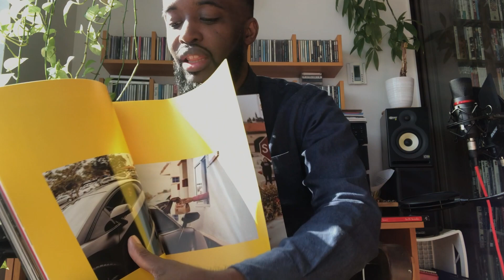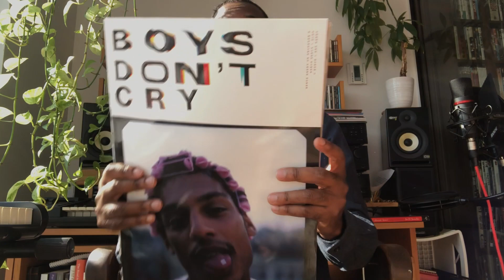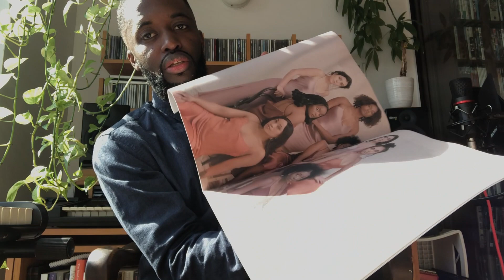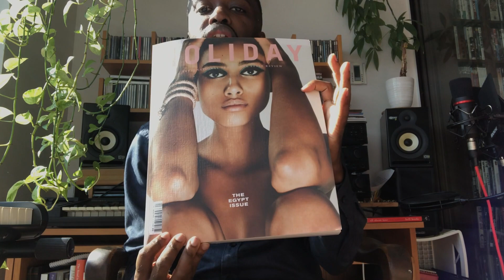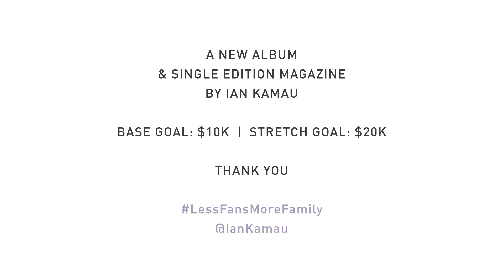Album & Single-Edition Magazine Kickstarter Campaign Update 1.0. Feb 24, 2020.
An update from the Kickstarter campaign I (Ian Kamau) launched on Feb 15, 2020 on the ten year anniversary of the Love & Other Struggles mixtape.